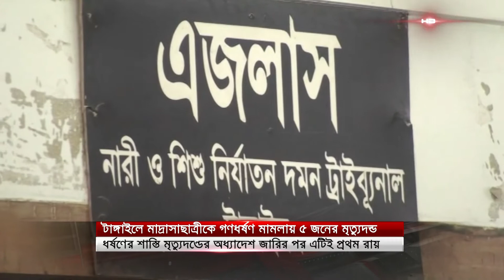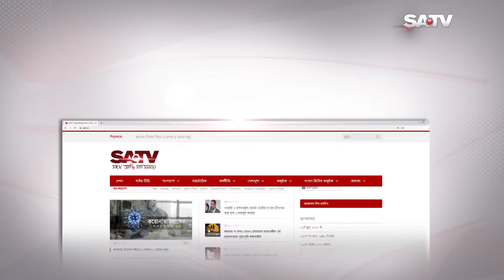মাদ্রাসা ছাত্রীকে গণধর্ষণের মামলায় ৫ আসামির মৃত্যুদণ্ড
SA TV Location:
Bangladesh